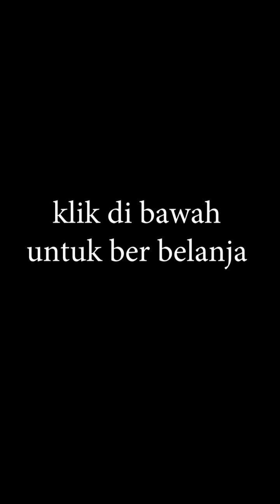dr Zaidul Akbar - tips memilih tempe yang baik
Pembelian Garam Himalaya, minyak VCO, Habatusauda, Coklat RAW, Chia Seed, Kurma dll bisa melaui

Dijamin Asli, jika tidak asli, uang kembali.

Group WA Ikhwan 3:
Group WA Ikhwan 4: